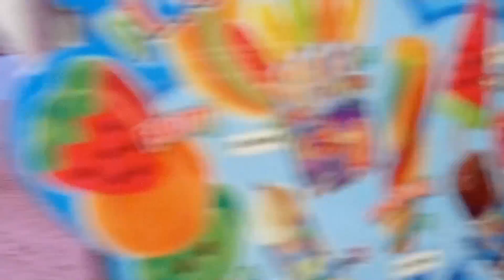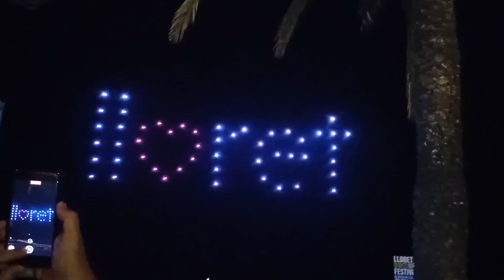Relaxing Music Great Views of Spain2021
Relaxing Music Along With BeautifulNature Videos GreatViews of Spain2021In these videos I show the beauty of Spain. Sea, endless beaches, magnificent nature. Ancient cities, history of spain. Relax music.